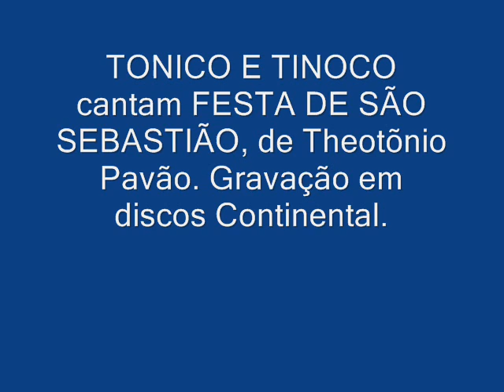TONICO E TINOCO cantam A FESTA DE SÃO SEBASTIÃO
A FESTA DE SÃO SEBASTIÃO é uma canção sertaneja, de Theotonio Pavão que foi lançada pela dupla Tonico e Tinoco nos anos 80.  No ano 2000 foi relançada no CD "Rei dos Boiadeiros" pela Som Livre.